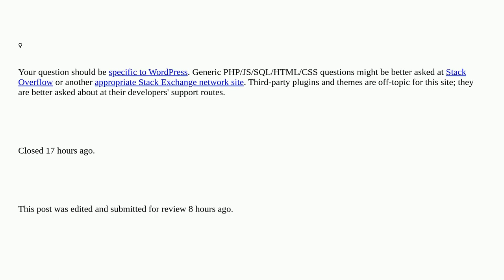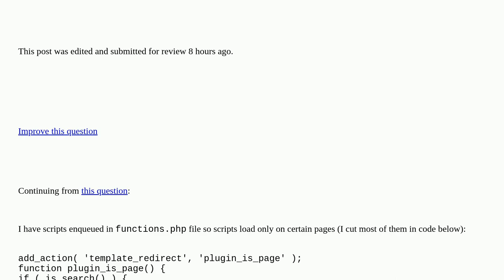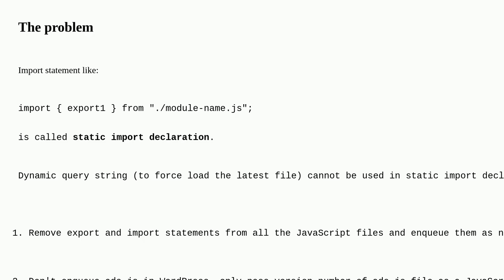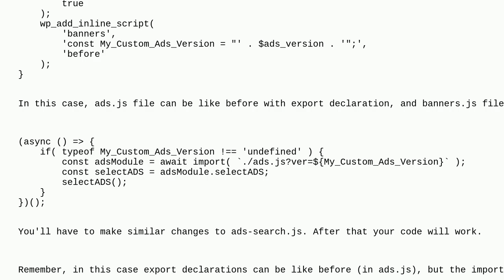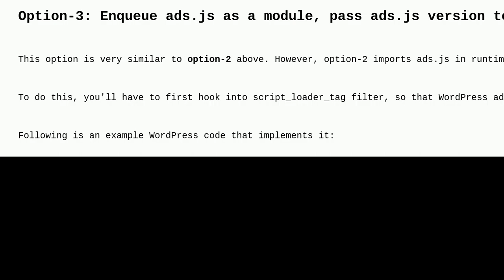Loading newest dependency javascript module file in functions.php [closed]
A special thanks goes out to the community

  wp-enqueue-script functions scripts